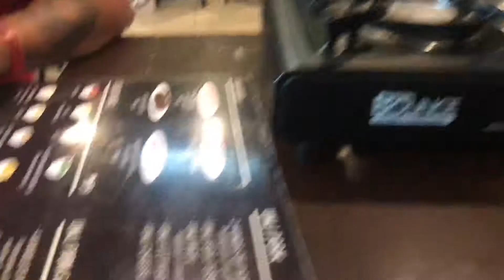A Day In My Life Ep 5: Nag Samgyupsal!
Date Of Vlog: October, 31, 2018
Place: Brique Plaza, YUP (Your Unli Pork & Beef!)

Nagustuhan mo ba ang video for today? Have a good one. 👍🏻🙌🏻📸